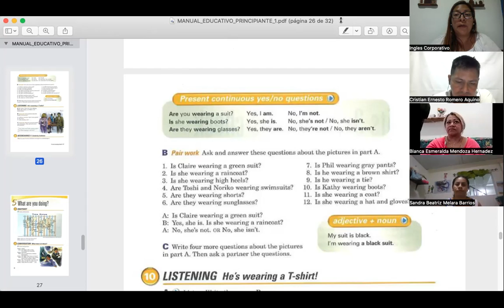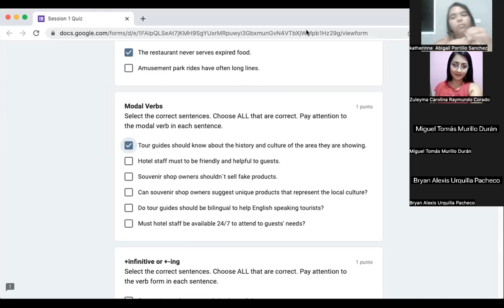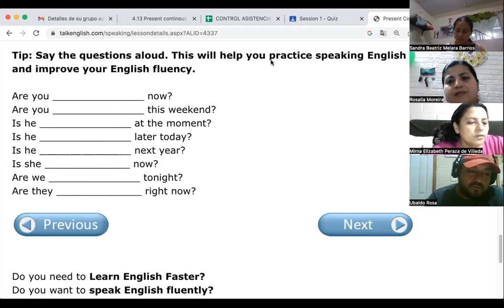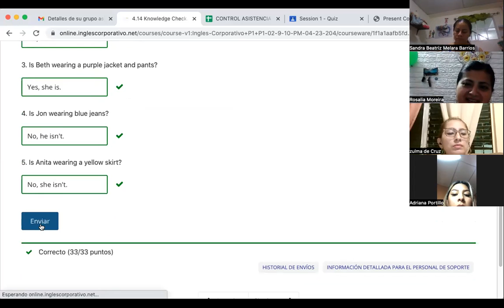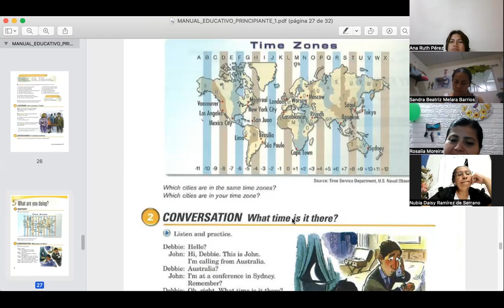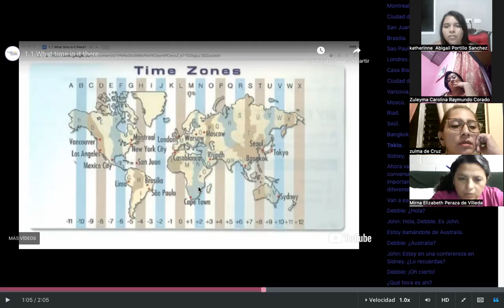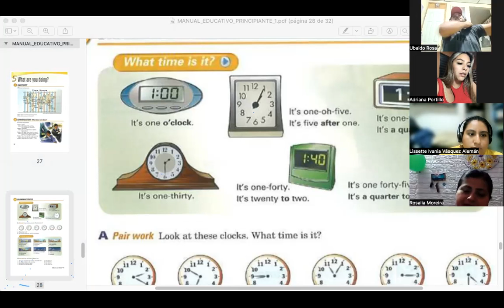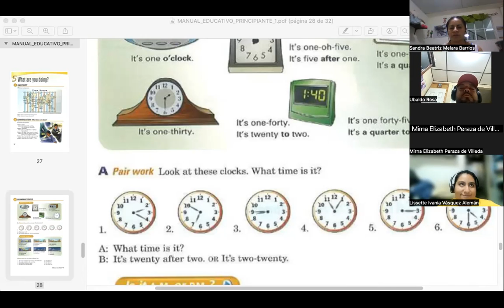SESION 11- April 19th- FI-REGA--Córdova- Present continuous yes/no questions